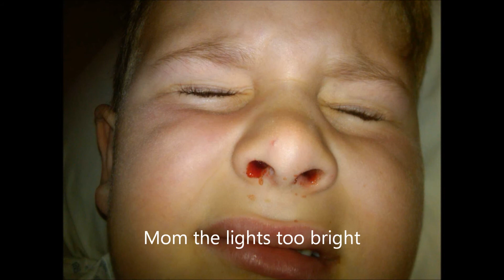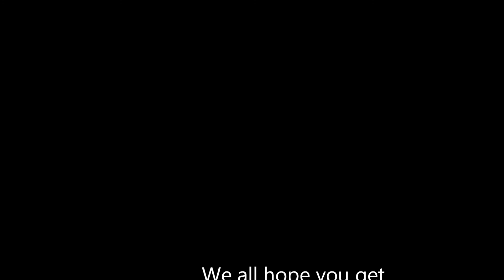Trevors surgery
Trevor